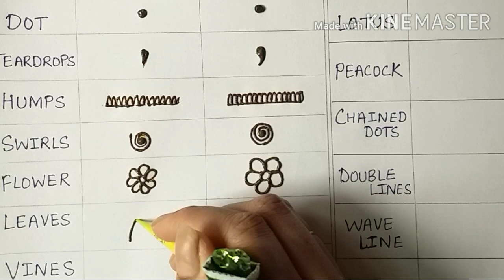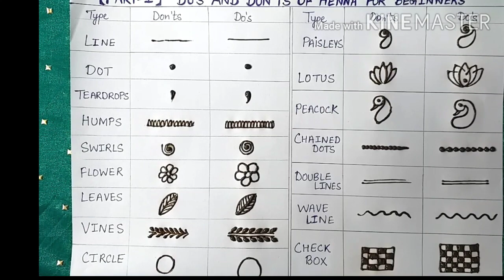Mehndi Class For Beginners | Do's and Don'ts in Mehndi Designs for Beginners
Hello Friends😊
Welcome yo my youtube channel

Watch my new video of Do's & Don'ts of Henna For Beginners..I hope it will be helpful for henna learners

mehandi,
mehendidesigns,
arabuc mehendi
new and beautiful mehandi
basic mehndi design,
latest arabic henna designs,
festival henna designs,
indian mehndi designs,
indian arabic henna designs,
indian bridal henna designs,
henna bridal henna,
mehndi or mehndi,
henna artist india,
mehndi for bride